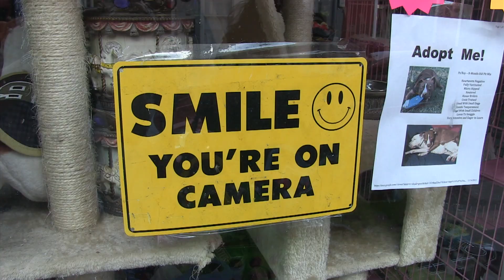Shabana Show visiting New Orleans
Shabana show visiting New Orleans  Fringe november 2013. Postcard from New Orleans